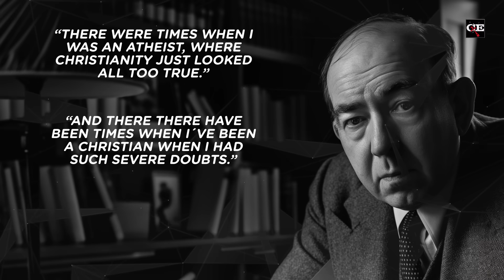Frank Encourages Agnostic Who Struggles with the Hiddenness of God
How do you reconcile a person's willingness to believe in God with their inability to see clear evidence for God? Check out Frank's interaction with Luke, a self-identified non-resistant, non-believing, confirmed agnostic. Frank highlights several reasons why people find it challenging to embrace Christianity, even when evidence is present, and shares practical steps skeptics can take to overcome the issue of divine hiddenness.

📚 𝗥𝗘𝗖𝗢𝗠𝗠𝗘𝗡𝗗𝗘𝗗 𝗥𝗘𝗦𝗢𝗨𝗥𝗖𝗘𝗦
Oh, Why Didn't I Say That? The Hiddenness of God: Why Isn't God More Obvious? by Dr. Frank Turek DVD Mp3 and Mp4 Download
Blog: 'Grappling with Divine Hiddenness: Why Does God Not Make his Existence More Obvious?' by Jonathan McLatchie